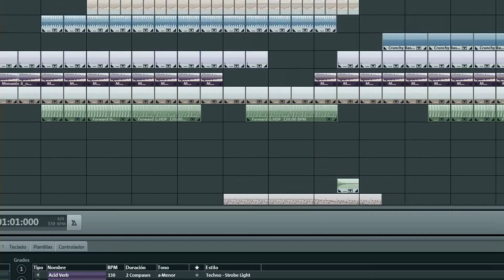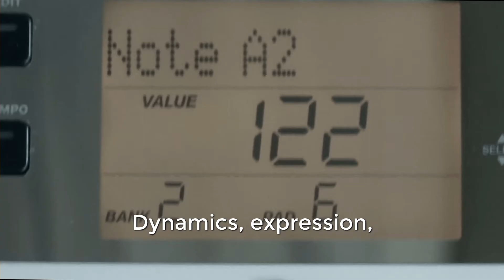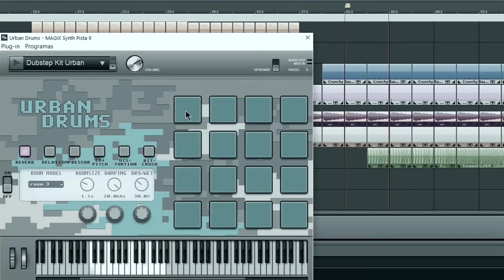Jairo Bonilla in the studio with Music Maker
The Columbian sound design consultant and composer Jairo Bonilla has been working with Music Maker since 2009 and specializes in MIDI editing. He has collaborated on numerous TV, Radio, and Media productions. In this video, he gives us some insight into how he uses his creativity in order to actualise the ideas he has imagined.